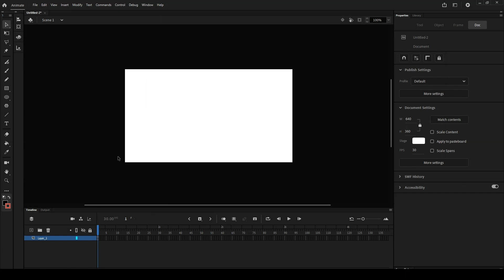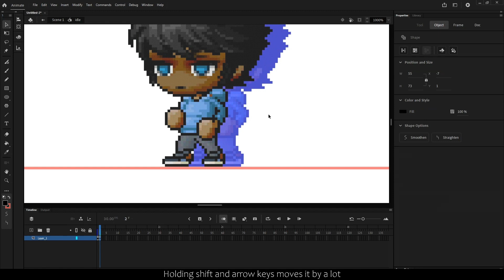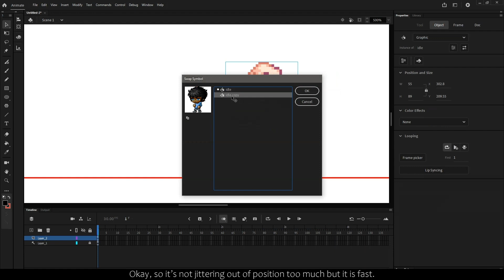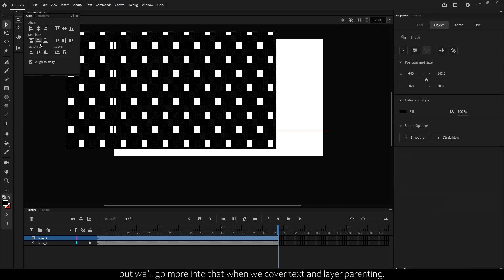Maplemation Sprite Animation Tutorial | 2-1 Animating and Aligning Sprites